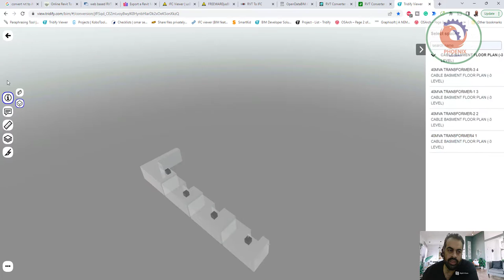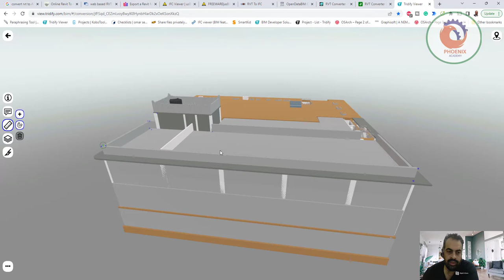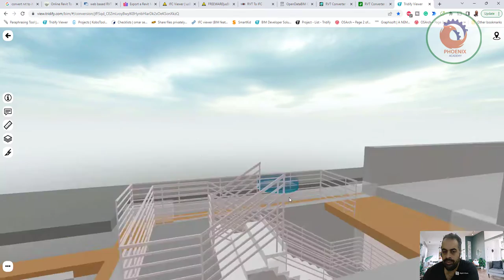tridify مشاركة ملفات البيم اونلاين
❤️ روابط التواصل
✅ انستجرام